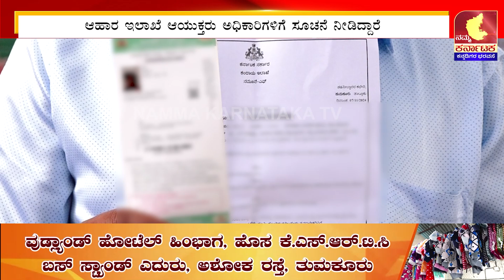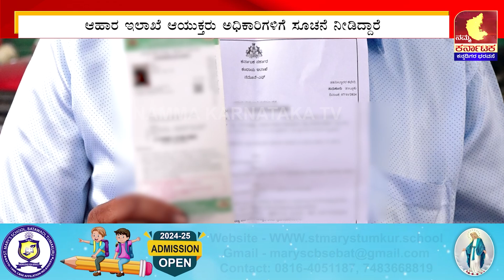ಸ್ಕೂಬಾ ಡೈವಿಂಗ್ ನಲ್ಲಿ ಡಾಲಿ ಮಿಂಚಿಂಗ್|ದರ್ಶನ್ ಗೆ ಮತ್ತೆ ಸಂಕಟ-ಬ್ಯಾಂಕ್ ವ್ಯವಹಾರಗಳ ಪರಿಶೀಲನೆ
ಸ್ಕೂಬಾ ಡೈವಿಂಗ್ ನಲ್ಲಿ ಡಾಲಿ ಮಿಂಚಿಂಗ್|ದರ್ಶನ್ ಗೆ ಮತ್ತೆ ಸಂಕಟ-ಬ್ಯಾಂಕ್ ವ್ಯವಹಾರಗಳ ಪರಿಶೀಲನೆ|ಕರ್ನಾಟಕ ಕಿಂಗ್ `ಬೆಳ್ಳೂಡಿ ಕಾಳಿ' ಇನ್ನಿಲ್ಲ|ವಕ್ಫ್ 'ತುಘಲಕ್ ನೀತಿ' ಖಂಡಿಸ್ತೇನೆ- ಪಿ.ರಾಜೀವ್|ಜನರಿಗೆ ತೊಂದರೆ ನೀಡುತ್ತಿದ್ದ ಚಿರತೆ ಬೋನಿಗೆ